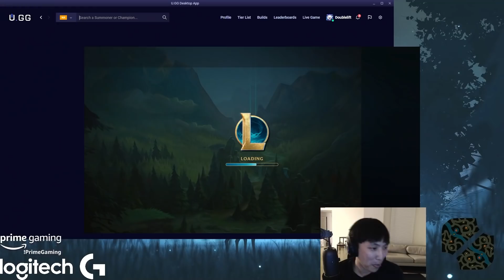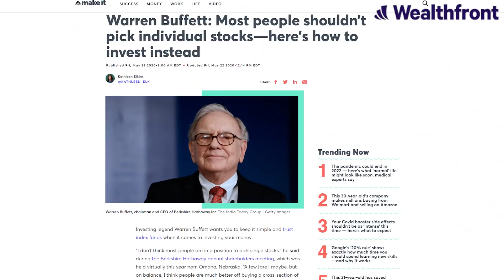BIOFROST HANDED ME THIS QUADRA KILL | Doublelift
Open up a Wealthfront investment account through my and get your first $5,000 managed for free.

Doublelift receives cash compensation from Wealthfront Advisers LLC (“Wealthfront Advisers”) for sponsored advertising materials. Doublelift is not a client and this is a paid endorsement. Doublelift and Wealthfront Advisers are not associated with one another and have no formal relationship outside of this arrangement. Nothing in this communication should be construed as a solicitation, offer, or recommendation, to buy or sell any security. Any links provided by Doublelift are not intended to imply that Wealthfront Advisers or its affiliates endorses, sponsors, promotes and/or is affiliated with the owners of or participants in those sites, or endorses any information contained on those sites, unless expressly stated otherwise. Investment management and advisory services are provided by Wealthfront, an SEC registered investment adviser. All investing involves risk, including the possible loss of money you invest, and past performance does not guarantee future performance.